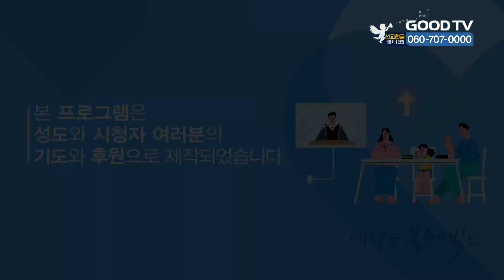나라가 둘로 나눠지다 | 베이직교회 조정민 목사 설교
나라가 둘로 나눠지다
사무엘하 2:1~11

* 시청방법
- IPTV: KT Olleh TV 234번, SKB Btv 303번, LG U+ 273번
- 위성TV: KT 스카이라이프 186번
- 케이블: Btv 케이블 224번, LG헬로비전 289번, 딜라이브 303번,